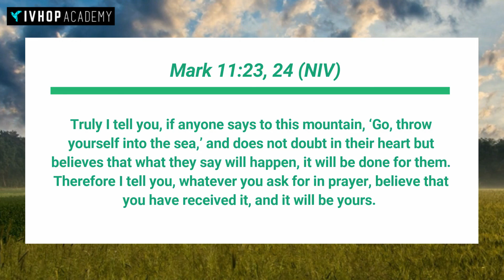Growing in Prayer: Overcoming Obstacles in Prayer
Do you want to improve your prayer life?  The call to pray is one of our highest callings as followers of Christ.  Unfortunately, it is easy to get distracted in prayer and run into other obstacles that hinder our prayer life.  In this teaching, Tyler shares how to overcome some of the primary barriers to developing a strong prayer life and how to tap into greater power in prayer.

IVHOP Academy has been transformed into a new discipleship equipping ministry called Revive & Awaken. If you want to access more Bible-saturated training like you see here, please visit us Some resources created with IVHOP Academy may no longer be available online. To inquire about any of our resources, please Thanks!